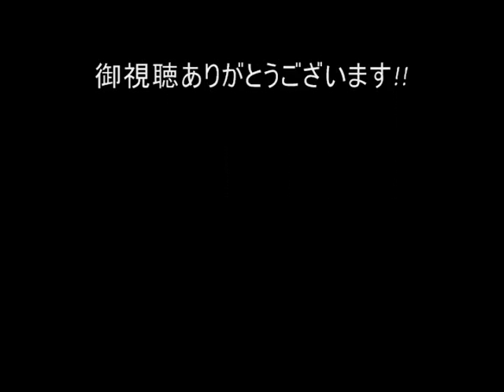ＮＯ．１演奏してみた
8万回再生ありがとうございます！！
UVERworld様のＮＯ．１をテンション上げて演奏しました！
ヘッドホンかスピーカー推奨です。
音割れとミスがありますが、御視聴おねがいします！